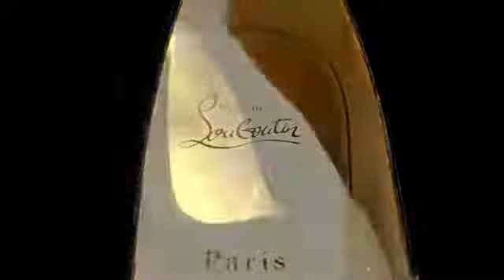Christian Louboutin film Kristin Scott Thomas - 20 Years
Christian Louboutin está celebrando sus 20 años de historia de éxito en un libro de arte publicada por edidiones Rizzoli. Dita VonTeese, Diane von Furstenberg, Kristin Scott Thomas, Rossy de Palma, Arielle Dombasle,Khelfa Farida, Mika, Gareth Thomas... todas las musas creativas y amigos estuvieron presentes para participar en este evento libro.